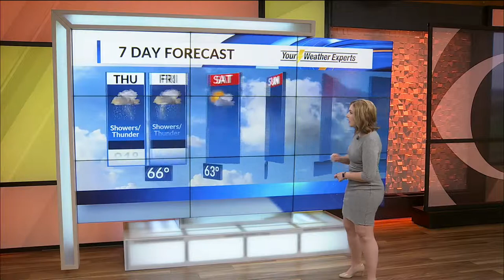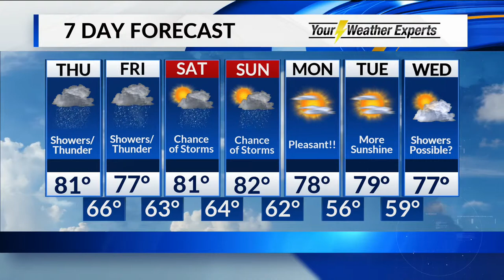Daybreak Podcast - June 6, 2019